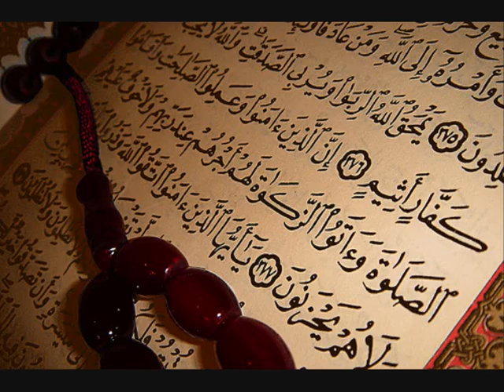the forenoon after sunrise surah ad dhuha